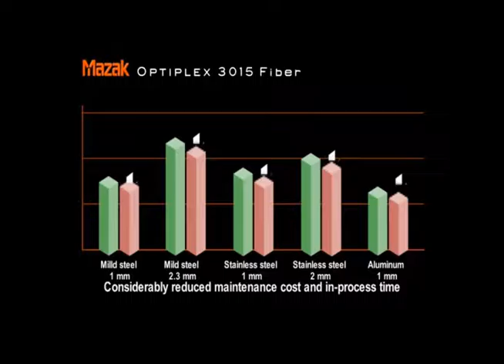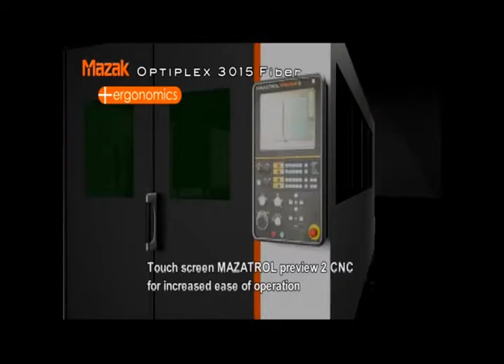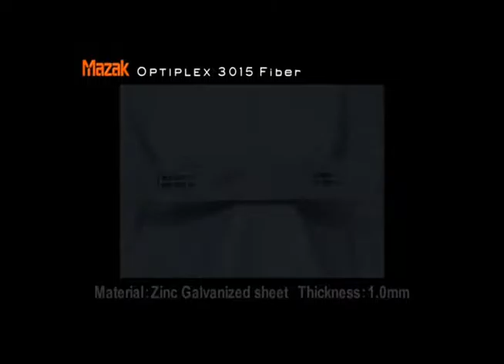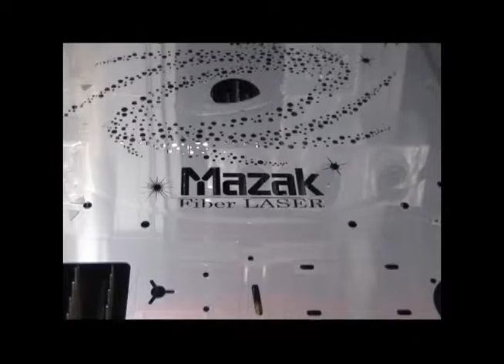Optiplex 3015 Fiber Laser